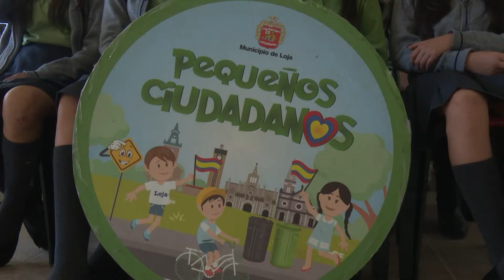Pequeño Ciudadano " Unidad Educativa APC"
Jóvenes de los octavos, novenos y decimos años de Educación Básica, se unieron a las charlas interactivas del pequeño ciudadano